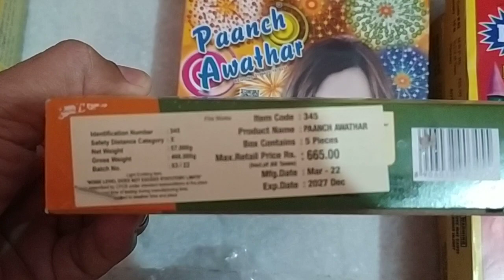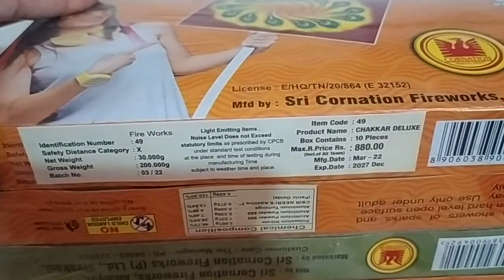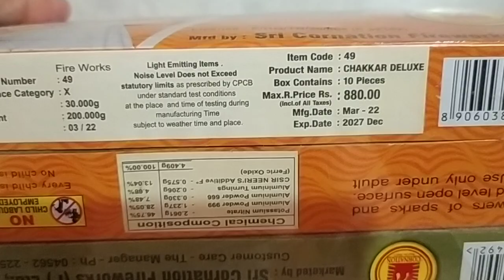diwali cracker 2022 Part 1 / green cracker /cracker stash 2022/ cock brand cracker